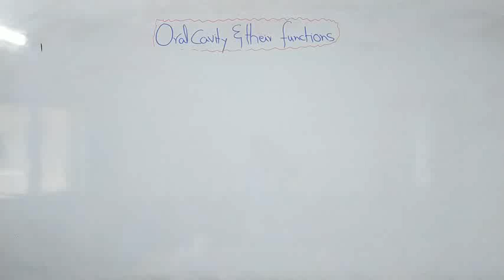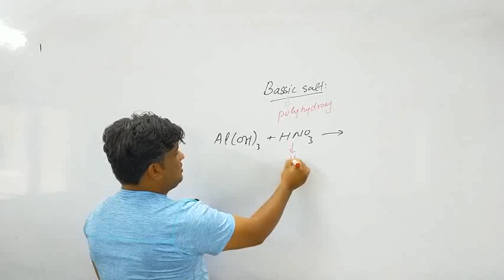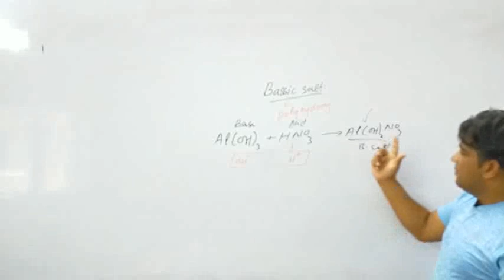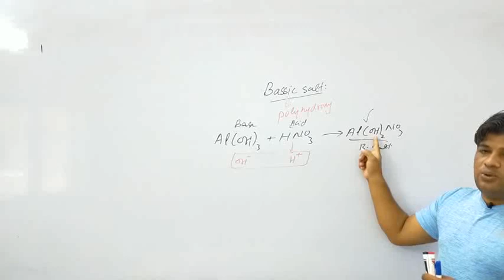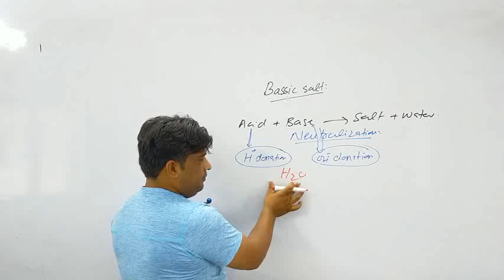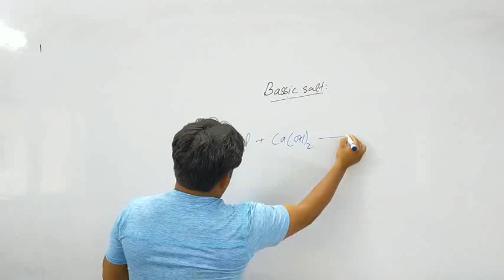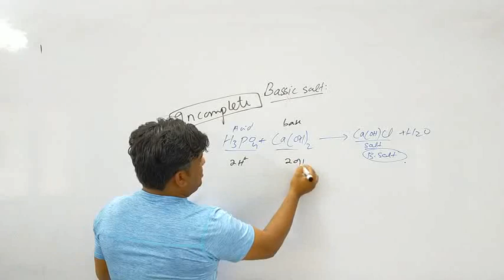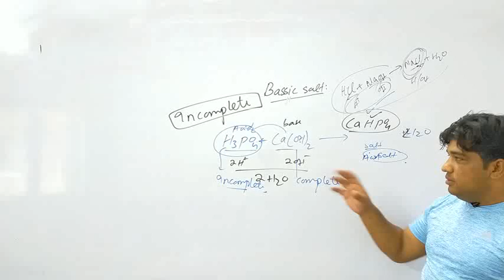10th chemistry ch 2 lec 27 topic salt types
10th chemistry ch 2 lec 27 topic salt types